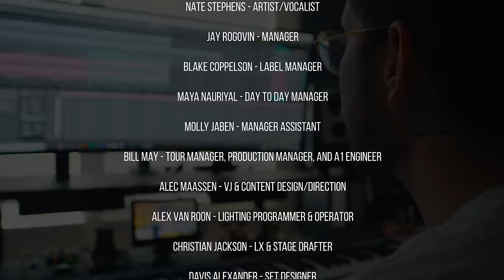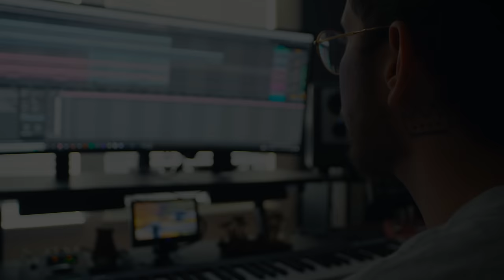Of The Trees - Live @ Red Rocks Amphitheatre 2023 (Full Set)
The complete 9-camera, 4K capture from Of The Trees sold out, debut headline performance, at the beloved Red Rocks Amphitheatre in Morrison, Colorado.

RED ROCKS PT. 2 // TWO NIGHTS // TWO NEW STAGE DESIGNS // Sat & Sun Nov. 9th + 10th, 2024

Artist Presale (with password): Friday, March 29th at 10am-1pm MDT
General On-sale: Friday, March 29th at 2pm MDT

Connect with Kompass Music Group
Kompass Music Group